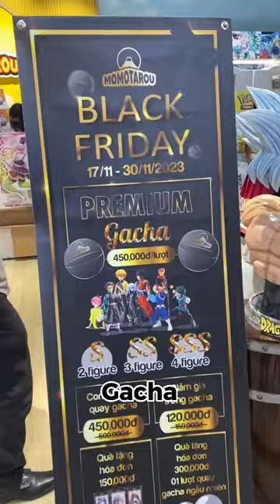Nhím đi quay Gacha và cái kết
Các bạn thấy bài Review lần này hay không? Comment bên dưới cho mình biết nha
Sở hữu các mô hình gunpla chính hãng tại CCG Store:
Theo dõi Nhím hàng hiếm trên

This is the review of  EG 1/144 Lah Gundam from the series Gundam Build Metaverse .

Producer: Nguyen Minh Duy Linh - Yeshorn Dino
Editor: Nohorndino
Reviewer: Nhím thích mô hình
Story line: Duy Linh
Project Manager: The Hedgehogplay Gunpla Studio